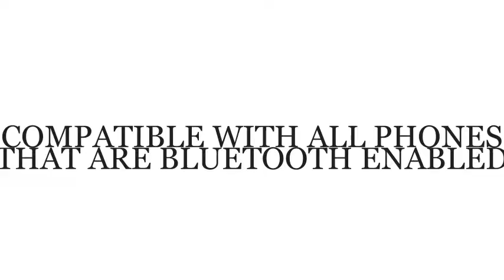Great Abco Tech Noise Cancellation Bluetooth Headset Headphone with Charging Dock and Microphone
Abco Tech Noise Cancellation Bluetooth Headset / Headphone with Charging Dock and Microphone for iPhone 4 / 4S / 5 / 5S / 5C / 6 - Samsung Galaxy S3 S4 S5 Note 2 / 3 - Motorola moto x droid HTC One, Nexus 5 and all Android Bluetooth Devices

This bluetooth headset is great. I use this to talk for hours while doing my work online. I can wear it for hours of use and it doesn't hurt my ears like other ones I have used. I have very sensitive ears and can't use earbuds very long without being in pain and it stays in place. it hasn't fallen out once. I use this bluetooth with my iPhone and have not had any problems. It came with easy to follow instructions. It comes with a charger that is easy to use and charges with ease. Everyone can hear me perfectly while I use it as opposed to the speaker function on the phone, which is what I was doing prior. I also have used it while driving in the car and it was great, no distractions as opposed to using the phone while driving; also used the air vent clip for easy access while driving. I recommend this bluetooth headset to everyone who wants to enjoy hands free phone use.